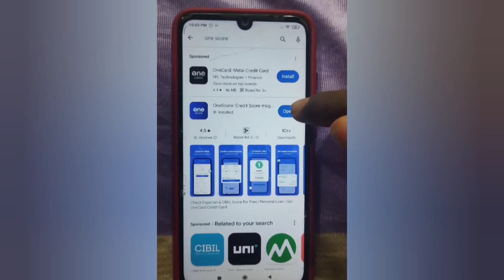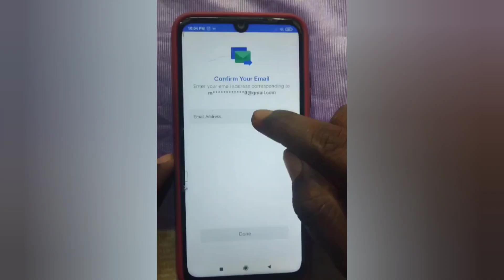మన పేరు మీద ఎన్ని Loans ఉన్నాయో ఒక్క Click తో తెలుసుకోండి!|How to View Loans in Personal Loans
view in person loans in one click in telugu
one click how many loans in telugu